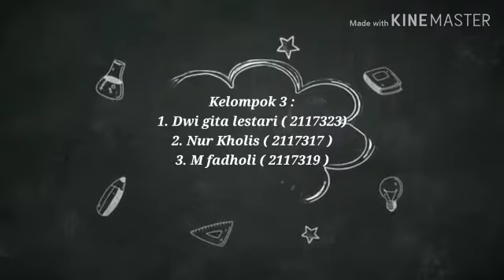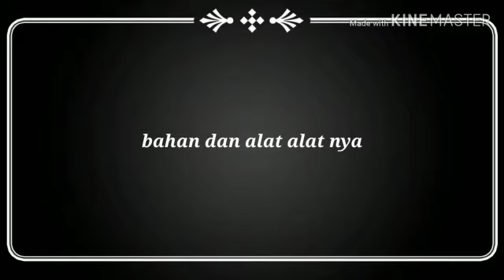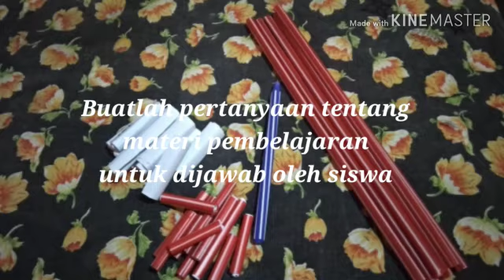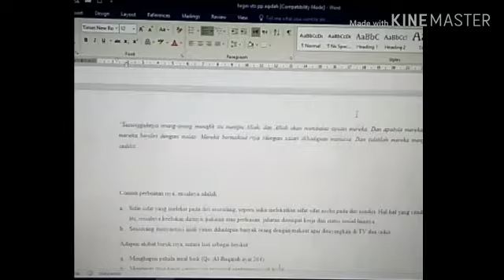Media Rolling Ball Game untuk semua Mapel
Mahasiswa IAIN Pekalongan PAI L3 2020